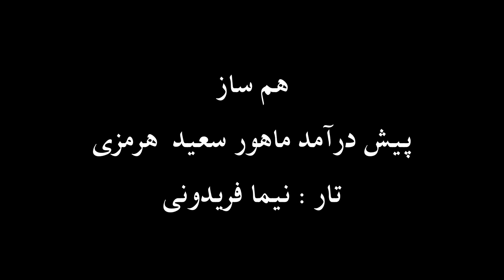تار نیما فریدونی پیش درآمد ماهور سعید هرمزی